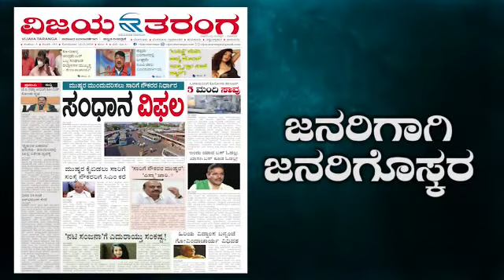Vijayataranga Kannada daily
kannada newspaper